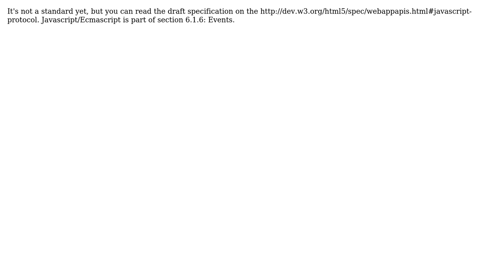Software Engineering: Will javascript be in the HTML5 standard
With thanks & praise to God, and with thanks to the many people who have made this project possible! | Content (except music & images) licensed under CC BY-SA | Music | Images & others | With thanks to user Robz user Charles E. Grant and the Stack Exchange Network Trademarks are property of their respective owners. You are responsible for your own actions.